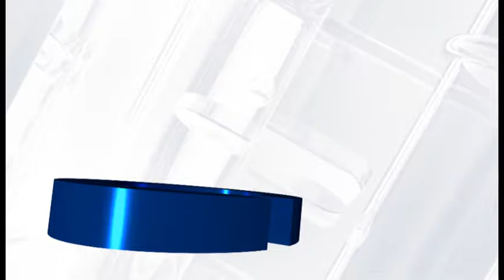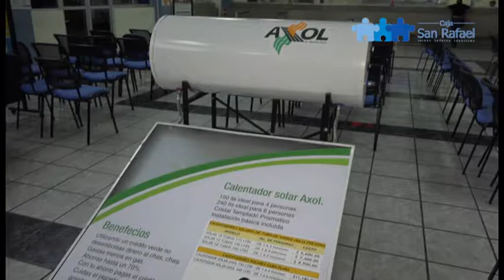Sucursal ocotlan 25 oct